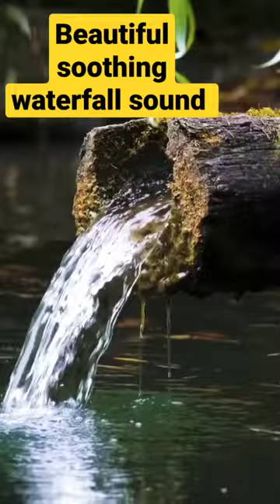water falling through a tree trunk... natural sound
water falling in the form of streams is really a beautiful natural panorama.